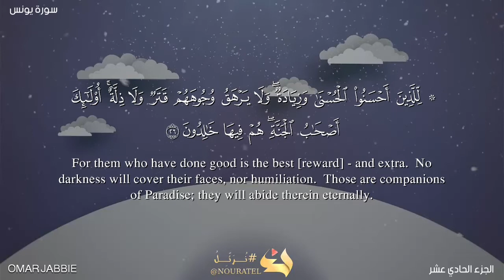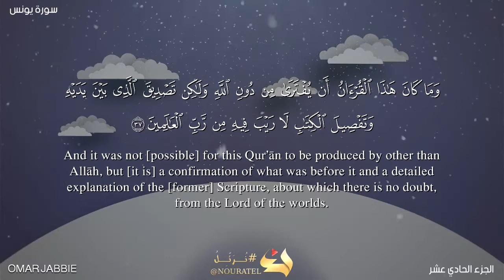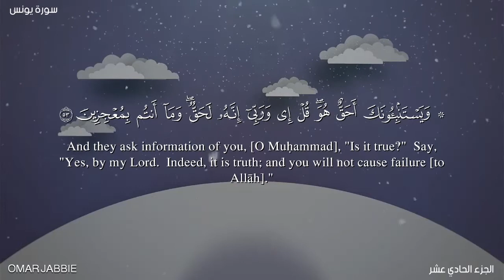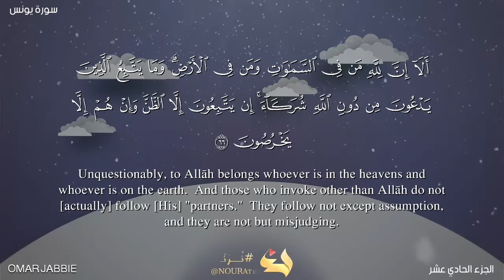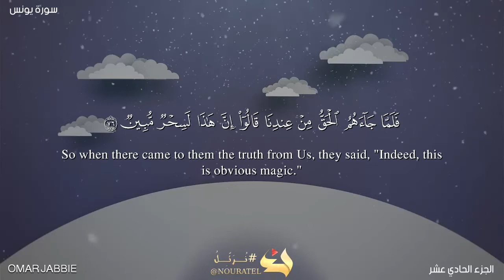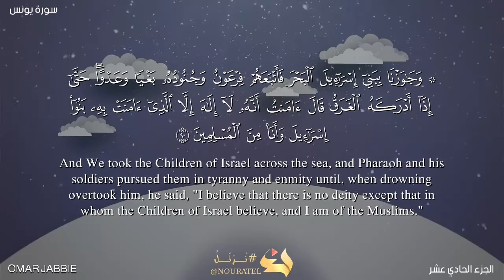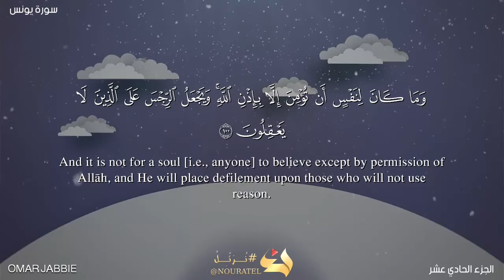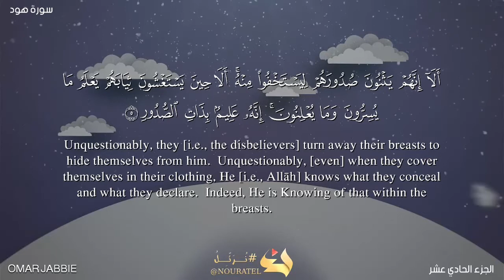QURAN RECITATION HIZB #22 BY STUDENT OMAR JABBIE